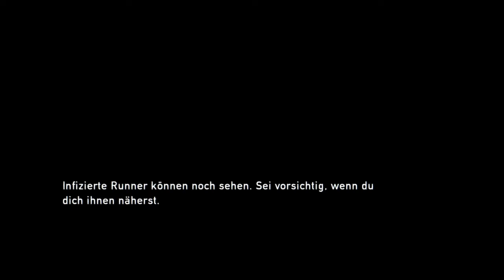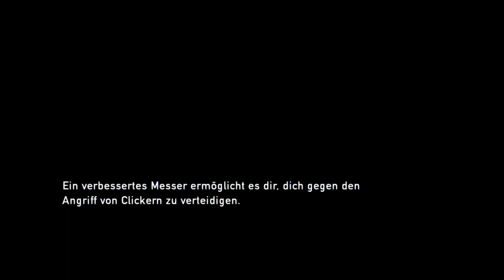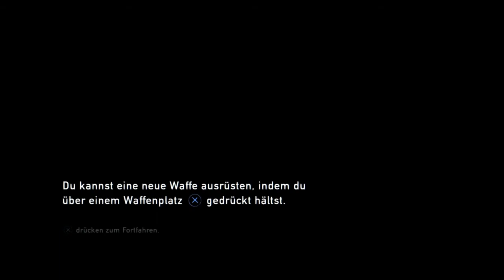THE LAST OF US ☣️ 004: Im Untergrund